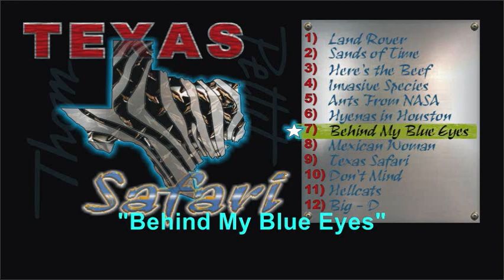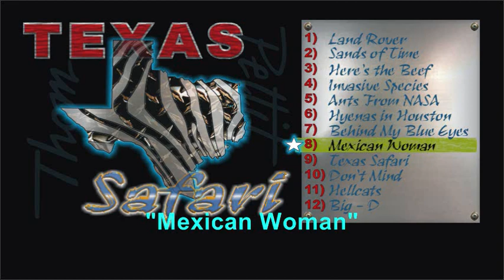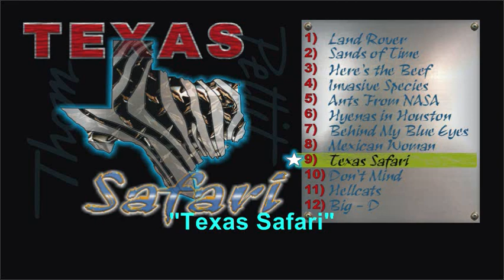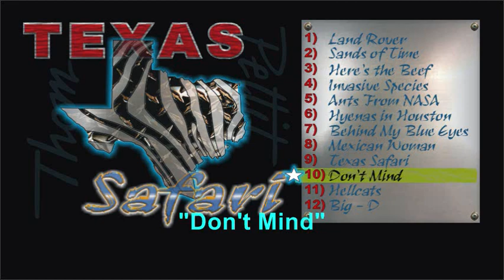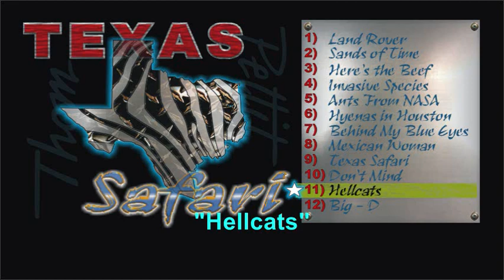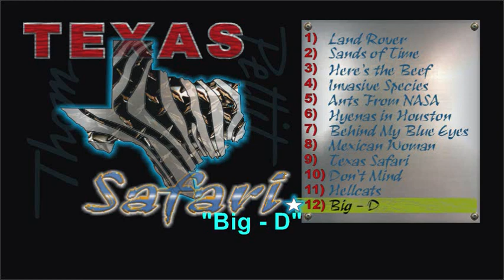Thom Pettit - "Texas Safari" (Full Album)